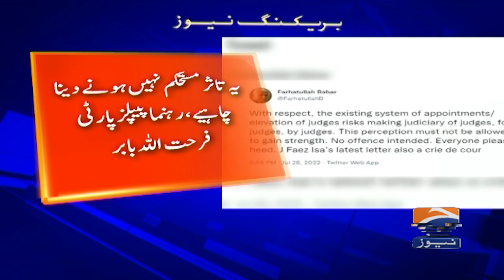Farhatullah Babar asks parliament to limit Supreme Court powers | Pervez Elahi | Bilawal Bhutto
Farhatullah Babar asks parliament to limit Supreme Court powers | Pervez Elahi | Bilawal Bhutto | Chairman PTI Imran Khan | Nawaz Sharif | Asif Zardari | PM Shehbaz Sharif | Hamza Shahbaz | Maryam Nawaz  | PDM | Maulana Fazlur Rehman